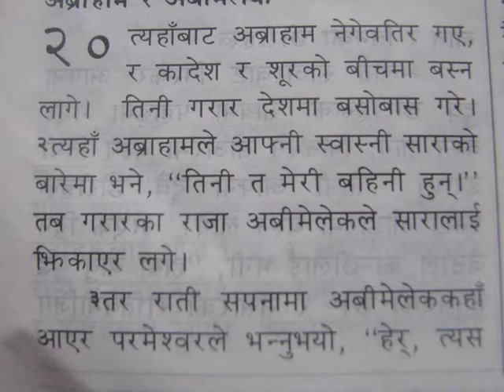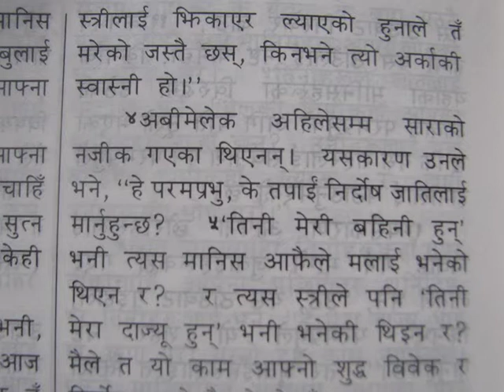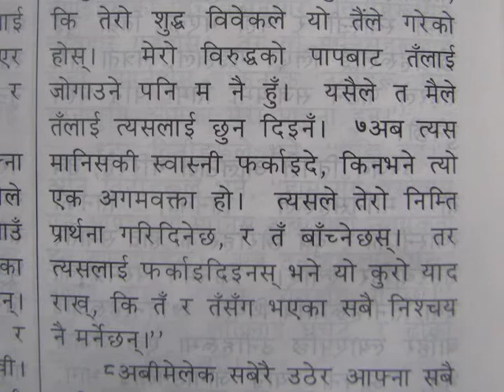Jesus is above all for the church.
परमेश्वरको वचन अध्ययन गर्नु महत्त्वपूर्ण छ। परमेश्वरको वचनमा निरन्तर तालिम प्राप्त गर्नको लागि हाम्रो च्यानलमा सदस्यता लिनुहोस्। आफ्नो साथी र परिवार संग भिडियो साझा गर्नुहोस्।

We need to pray for our country and leaders.